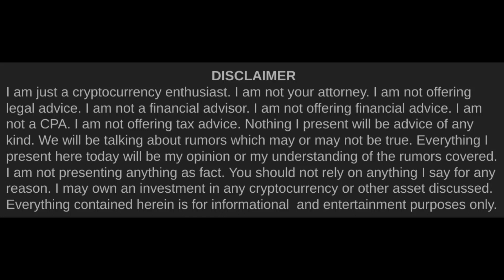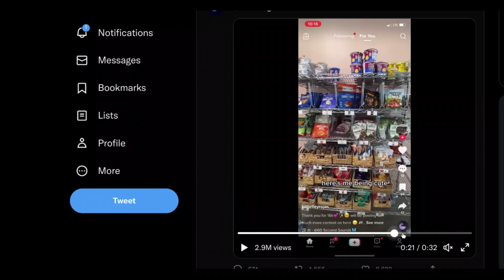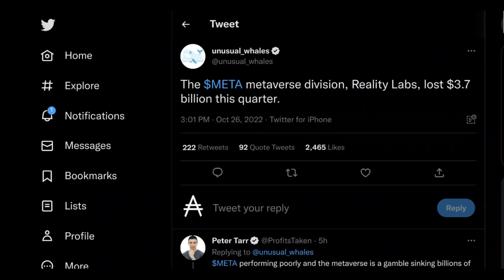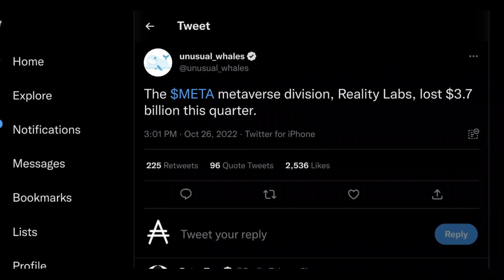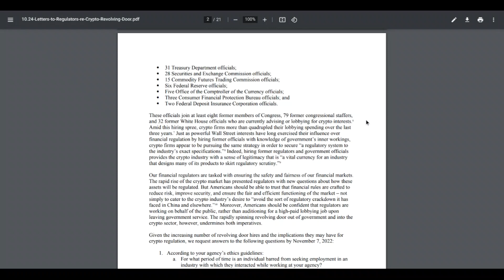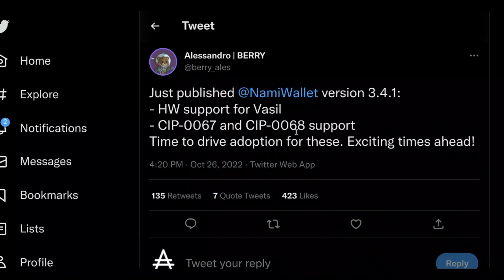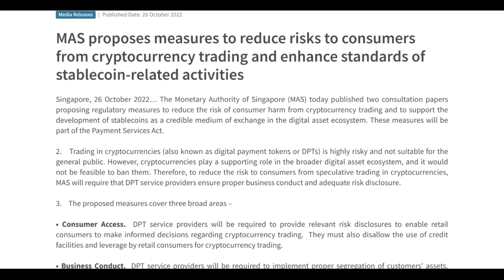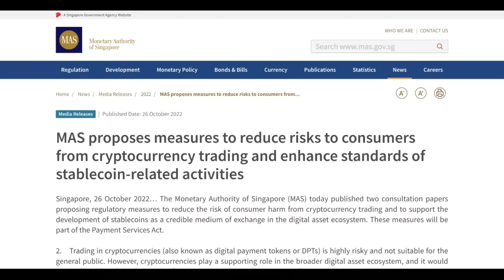Cardano (ADA) & New Kings | Cardano Rumor Rundown #465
Ohhh man...can you guys feel that? You can feel it in the air like static electricity or that moment right before the first snowflake hits and melts on your face. It's that feeling of transition & change...when you know that everything old is on the way out & something new is coming. We've just lived through an era when mega-cap tech companies seemed to rule everything. Their founders were among the richest people on earth, they had the most sought after jobs, they even garnered so much power that they got to decide what we were allowed to talk about. But, they got too rich & too soft. They wore the crown for too long. Too much avocado toast & too many pumpkin spice vegan frappuccinos. Now is the beginning of one of those eras when pawns will rise to be kings, and those new kings might all live in crypto.

Timestamps►►
0:00 Intro
2:05 Meta's Huge Drop
2:39 No Longer Nimble
11:53 AOC & Warren Hate the Crypto Lobby
17:22 Elon Goes to Twitter HQ
18:27 Nami version 3.4.1
18:58 Telemedicine on Cardano
21:49 New Singapore Crypto Regulatory Proposals